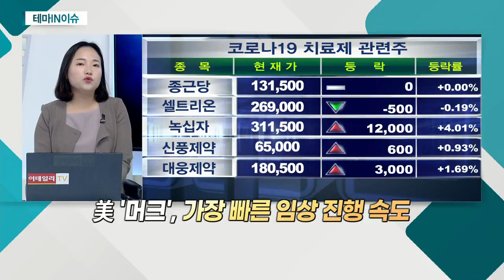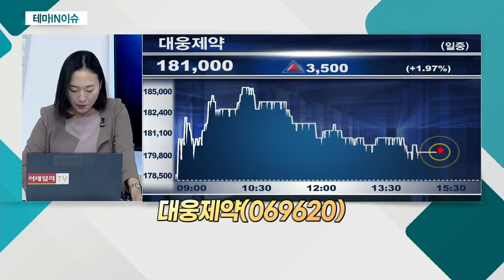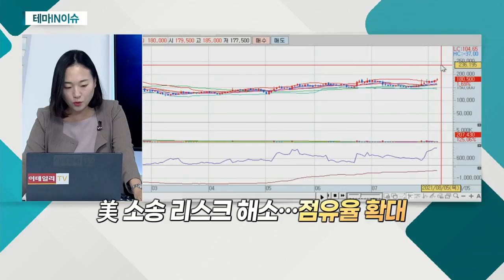대웅제약(069620)... 제형 개선 코로나 치료제 관련주_테마IN이슈 (20210805)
# 제형 개선 코로나 치료제 관련주
- 코로나19, 독감처럼 일상 속 질환 시각
- 제형이 개선된 경구용ㆍ흡입형 치료제 부각
- 시장의 '게임 체인저' 가능성
- 美 '머크', 가장 빠른 임상 진행 속도

- 전문의약품 '우루사' 알려진 기업
- 2분기, 역대 최고 분기 매출 실현
- '나보타' 전년비 4배 이상 매출 성장
- 美 소송 리스크 해소… 점유율 확대
- 가칭 '코비블록'의 임상 2B상 주요 결과 발표
- 8월 말 후속 결과 분석 후 임상3상 여부 결정